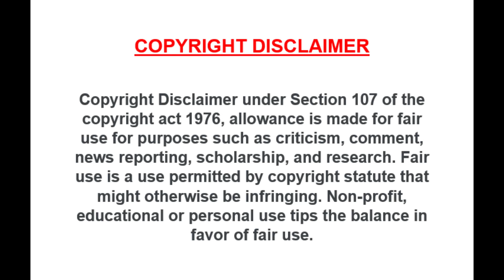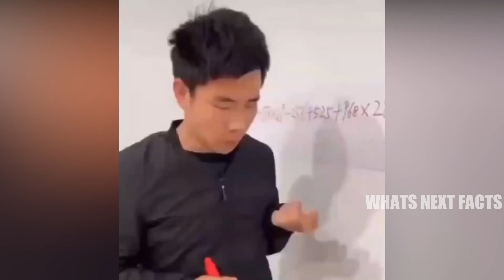😱Amazing and Unexpected Ending part-2 | எதிர்பாராத முடிவுக்கு வரும் வீடியோக்கள் | WHATS NEXT FACTS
Hi Guys! Welcome To Whats Next Facts, Check Out Amazing and Unexpected Ending part-2

*அச்சிடேண்டால கண்டுபிடிச்ச 5 சூப்பர் இன்வென்டின்ஸ் || 5